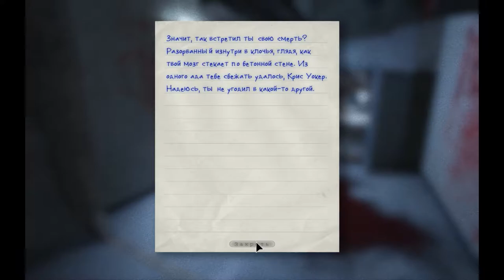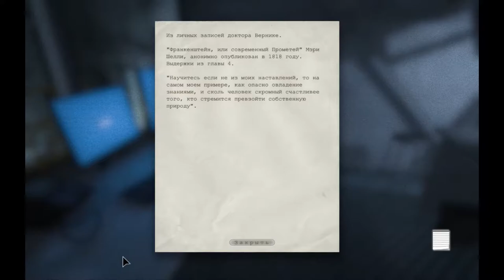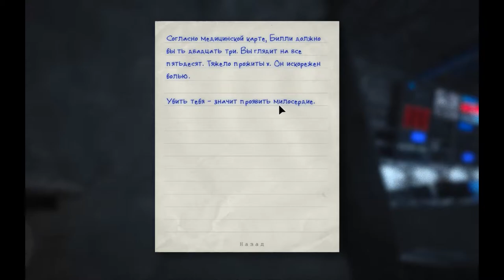Outlast | Прохождение. 12 часть. ФИНАЛ